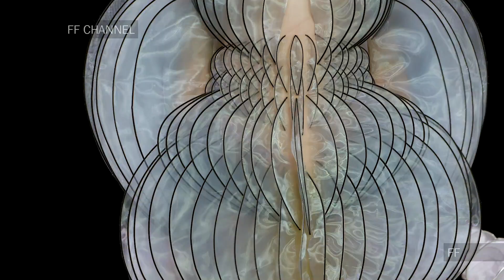Iris Van Herpen | Haute Couture Fall Winter 2019/2020 | Full Show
Iris Van Herpen | Haute Couture Fall Winter 2019/2020 by Iris Van Herpen | Full Fashion Show in High Definition. (Widescreen - Exclusive Video/1080p - Haute Couture Fashion Week - Paris/FR)

Dan Skinner - Ominous Shadows
Alex Arcoleo - Behind Your Eyes